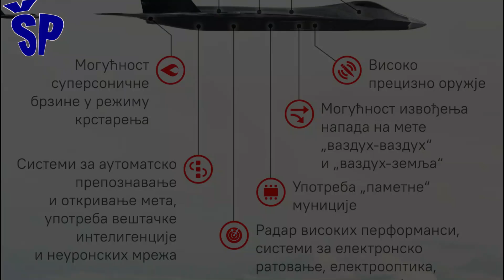KAAN prvi let turskog stelt borbenog aviona First Flight of Turkish 5th Gen Fighter Jet KAAN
In December last year, Turkish media announced the news that on December 27, 2023, the Turkish aviation industry will mark a historic moment, i.e. the first flight of Turkey's first Kaan multi-role combat aircraft, a domestically produced fifth-generation aircraft.
However, the first flight of the Kaan fighter plane was delayed, and this was immediately used by "evil tongues" who stated that the Turkish plane had technical problems with the engine.
However, there was no setback in the development program of Turkey's first multi-role fighter aircraft, as Kaan successfully completed a series of ground tests such as testing the ejection seat, avionics system, fuel system, landing gear, followed by engine start-up tests.
The multi-role fighter Kaan, also known as TF-X (Turkish Fighter Experimental) is the most ambitious program in the history of the Turkish defense industry.
And Kaan made his first flight yesterday, which was done yesterday in the early hours of the morning, and the photos of the first flight were taken by spotters.
The Kaan is 21 meters long and according to the manufacturer, can reach a maximum speed of Mach 1.8 thanks to its dual powertrain with the American General Electric F110 engines also used on the Turkish F-16.
KAAN, like all other fifth-generation multipurpose combat aircraft, has stealth, i.e. features of reduced radar reflection in the X-band of radar waves, and will have integrated air-to-air and air-to-ground weapons inside the fuselage, and will also use smart munitions for targeting targets on the ground.
Turkey's new KAAN multi-role fighter jet is to replace the American F-16 multi-role fighter jets in the Turkish Air Force.
U decembru prošle godine, turski mediji su objavili vest da će 27. decembra 2023. turska vazduhoplovna industrija obeležiti istorijski trenutak odnosno prvi let prvog turskog višenamenskog borbenog aviona Kaan, aviona pete generacije domaće proizvodnje.
Ipak desilo se odlaganje prvog leta borbenog aviona Kaan a to su odmah iskoristili „zli jezici“ koji su naveli da je turski avion imao tehničkih problema sa motorom.
Međutim do zastoja u programu razvoja prvog turskog višenamenskog borbenog aviona nije došlo, jer je Kaan uspešno završio niz testova na zemlji kao što su testiranje katapultnog sedišta, sistema avionike, sistema goriva, stajnog trapa, nakon čega su usledili testovi pokretanja motora.
Višenamenski borbeni avion Kaan, takođe poznat kao TF-X (Turkish Fighter Experimental) je najambiciozniji program u istoriji turske odbrambene industrije.
I Kaan je juče napravio svoj prvi let koji je obavljen juče u ranim jutarnjim satima, a fotografije prvog leta su načinili spoteri.
Kaan je dugačak 21 metar i prema proizvođaču, može da dostigne maksimalnu brzinu od 1,8 Maha zahvaljujući dvostrukoj pogonskoj grupi sa američkim motorima General Electric F110 koji se koriste i na turskim F-16.
KAAN kao i svi drugi višenamenski borbeni avioni pete generacije ima stelt odnosno karakteristike smanjenog radarskog odraza u X-opsegu radarskih talasa i imaće integrisano oružje vazduh-vazduh i vazduh-zemlja unutar trupa aviona, a koristiće i pametnu municiju za dejstvo po ciljevima na zemlji.
Novi turski višenamenski borbeni avion KAAN treba da zameni američke višenamenske borbene avione F-16 u turskom ratnom vazduhoplovstvu.